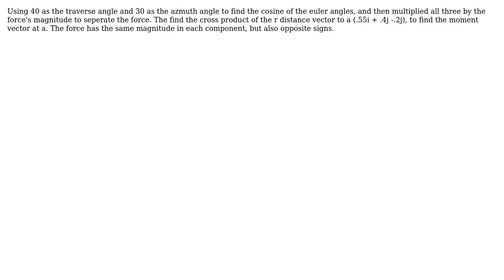Engineering: How do you replace forces and place them in another location?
With thanks & praise to God, and with thanks to the many people who have made this project possible! You are responsible for your own actions.